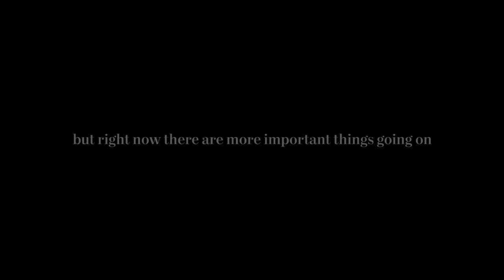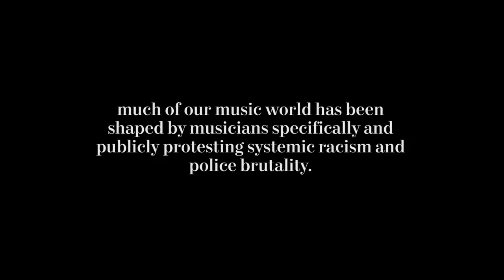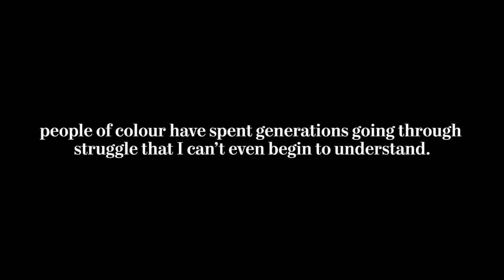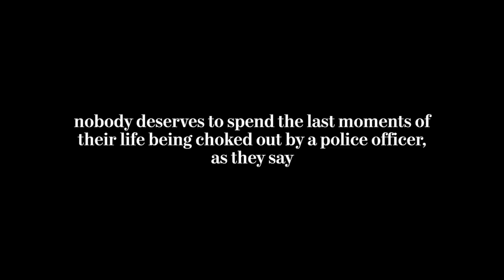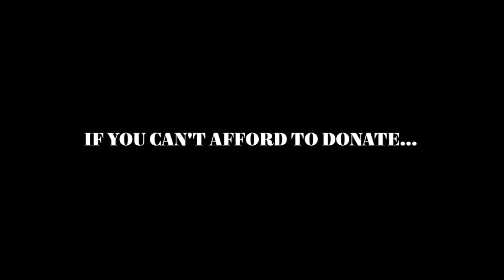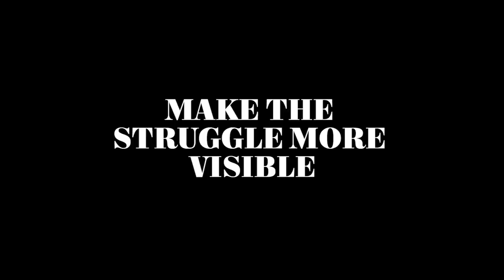Black Lives Created Modern Music | Black Lives Matter